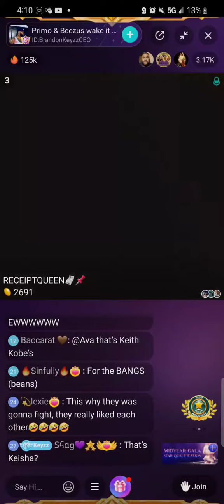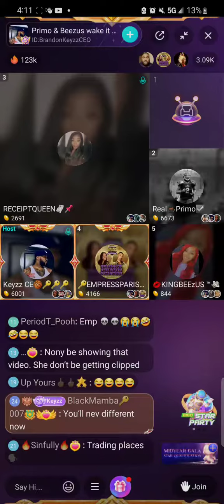Keith Jones StripTease For Kiwon